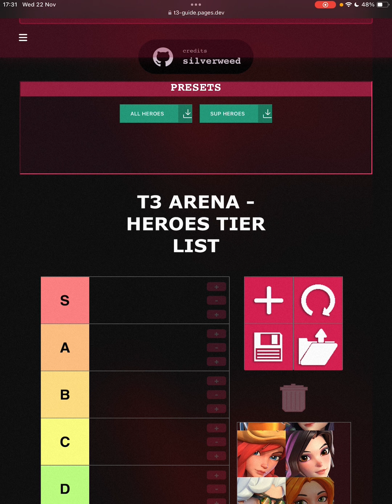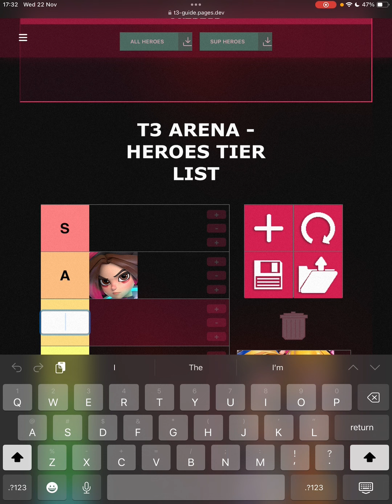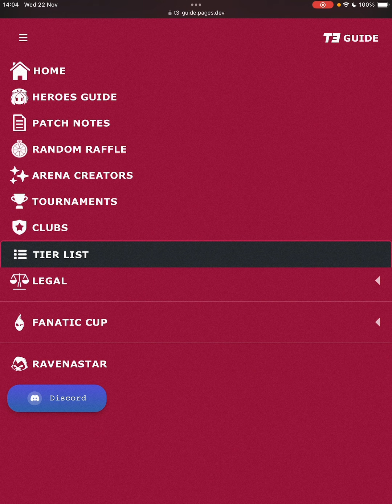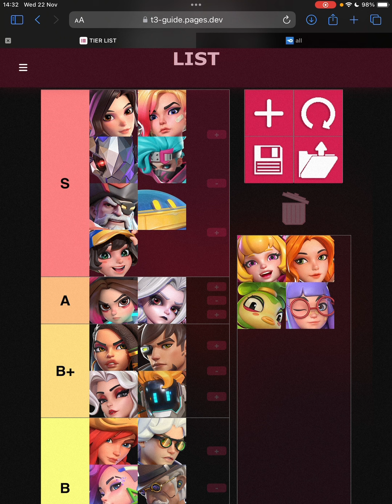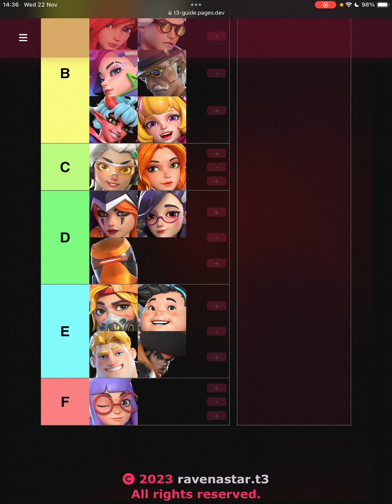T3 Arena SS3 Hero Tierlist Made By Top 1 SA Player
SOBRE O T3 ARENA

T3  Arena é um jogo de tiro para celular battle Arena 5v5 & 3v3, com um ritmo acelerado e divertido, com vários modos de jogo, e mais de 25 heróis para você experimentar e se divertir.

rafavvalen